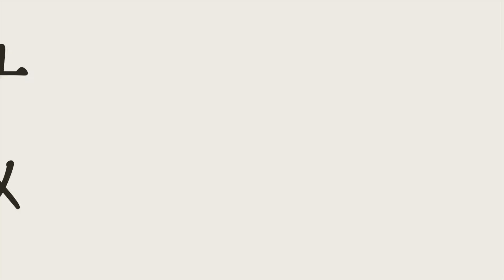【対談Q】前半：ジェーン・スー---品の無い部分を受け止める---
水野良樹（いきものがかり）の実験的プロジェクト
『HIROBA』の公式チャンネルです！

【対談Q】後半：ジェーン・スー 3階と4階の間の踊り場!?

●HIROBAの書籍はこちらから

●レギュラー企画
『対談Q』隔週土曜12時更新

■レギュラー企画『対談Q』（土曜12時更新）
ホストである水野良樹が注目しているゲストをお招きして
ゲストとひとつの“Q”を立て一緒に楽しく考えながらお話するトーク番組
レギュラー企画『対談Q』以外にも随時動画を更新していきます！
一緒に『HIROBA』を楽しみましょう！